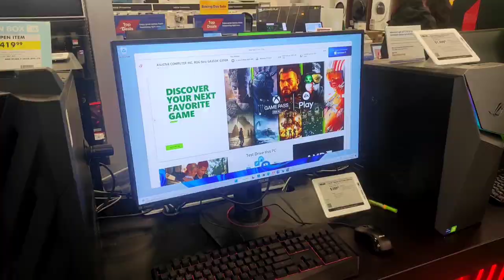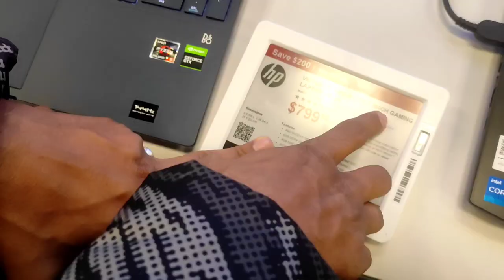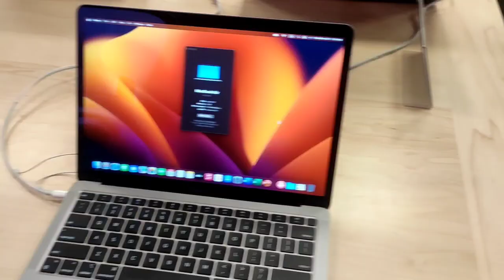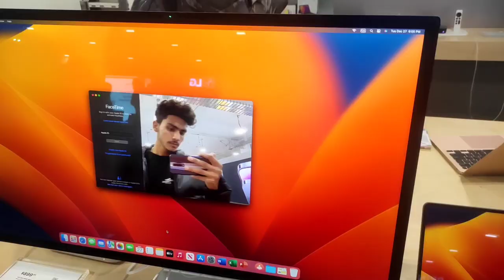Buying Laptop in Canada 🇨🇦 | Best Buy | INTERNATIONAL STUDENT VLOG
Hlo 🇨🇦

Currently i am new so i am trying to improve.

how to visit canada from india india to canada via ethiopia
best way to go to canada from india india to canada via tirana
mexico route for canada india to canada flight news today travel advisory for indian citizens india to canada flights Hot girls canada is it safe to travel to india right now coronavirus
Walmart vlog canada Groceries in canada
Toybox nightclub
is it safe to travel to india right now coronavirus india to canada flight news today
india to canada flight route india to canada flight time
canada travel restrictions end date best airlines from india to canada How to get forklift license in canada india to canada flight news india to canada flight price india to canada direct flights india to canada visa international student life in canada
flights from india to canada international flights from india to canada news 2021
"cheapest accommodation in canada for international
students"
"how to find accommodation in canada for students"
students"
parul tv
student house tour canada true indian akshit gursahib singh
mr patel
logical bakwas
"how to find accommodation in canada from india" "how to find accommodation in canada for international
students"
quora"
"how to get accommodation in canada" "how to find student housing in toronto
how to find part time jobs in canada for international
students
students
Student loan
How to pay tuition fees in canada Grocery shopping canada
Grocery vlog
Grocery in winters canada
Kanda vlogs
Day 1 in canada vlog House tour canada
Description
students
students
part-time jobs in canada for immigrants how to find part-time jobs in canada for international cash jobs vs sin jobs Canada part time jobs in canada for students salary part time jobs in
canada toronto for international students
part-time jobs in canada salarystudents
best Part time canada highest Paying part time in canada
best place to get part-time job in canada part-time jobs in canada for students salary
part time jobs in canada for immigrants best place to get part time job in canada